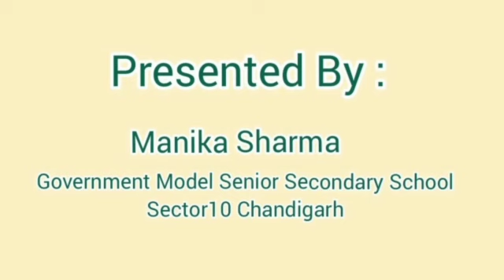Story Telling | Hatthi aur Chinti | Pre Primary | Kids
After this video you will able to learn
1. not be over confident
2. we should be humble
3. Development of Listening Skills

Made by: Manika Sharma
School: Government Model Senior Secondary School Sector 10, Chandigarh